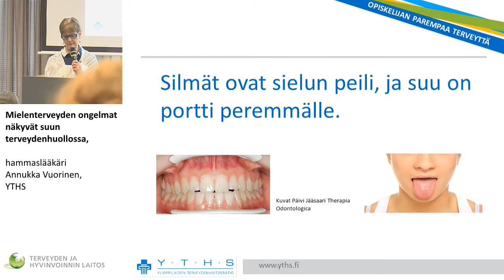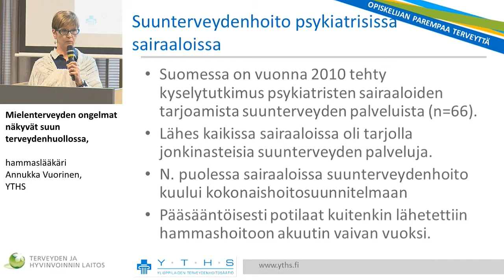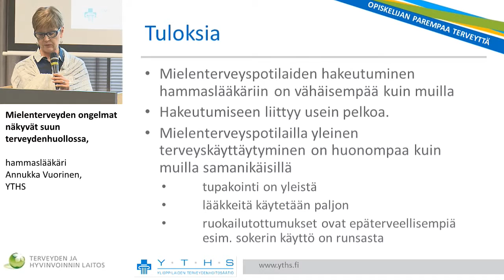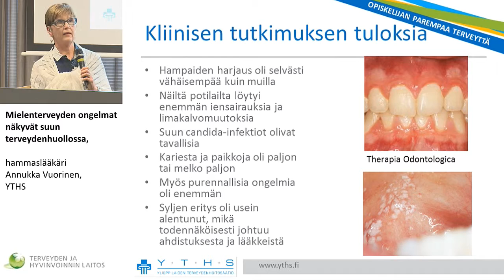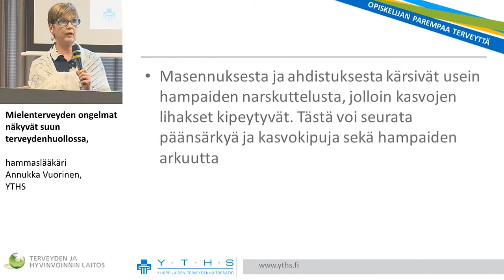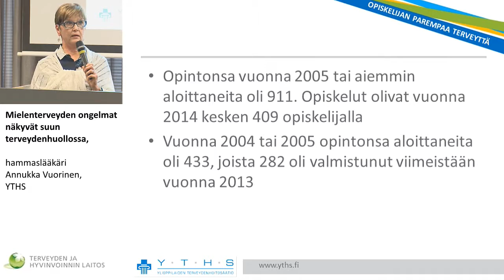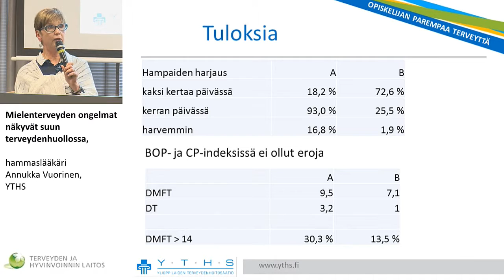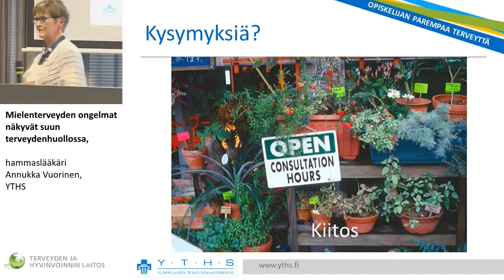Mielenterveyden ongelmat näkyvät suun terveydenhuollossa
OPISKELUTERVEYSPÄIVÄ 2016
Mielenterveyden ongelmat näkyvät suun terveydenhuollossa, hammaslääkäri Annukka Vuorinen, YTHS